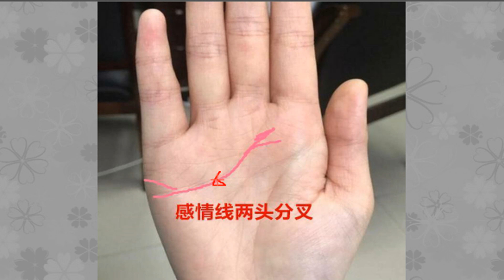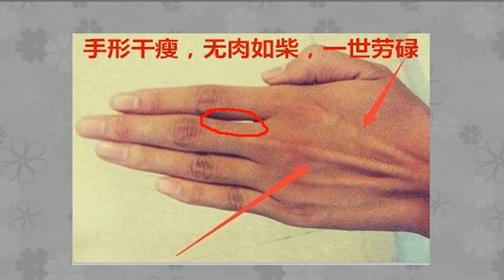一生都在离婚中打转的女人手相，贫贱夫妻百事哀！